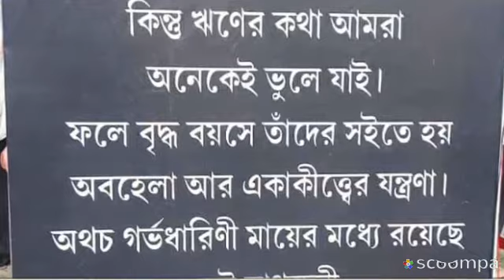Kalna Gourango Samitir Saraswati pujo